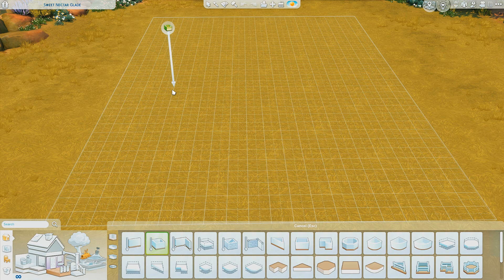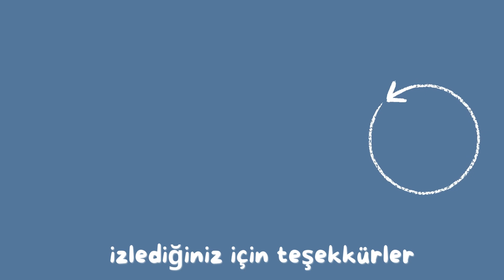RUSTİC AİLE EVİ YAPIMI // THE SIMS 4 HORSE RANCH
Merhaba The Sims 4 Horse Ranch genişleme paketi için bir kırsal ev yapıyoruz. İyi Seyirler

♡Tüm Linkler!!! ♡

bb.moveobjects on
bb.showhiddenobjects
bb.showliveeditobjects ( debug )
▶Video Kayıt Programı : GeForce Experience, obs
▶ Video Edit Programı : Apower Edit, Movavi
▶ Youtube Küçük Resim : Canva